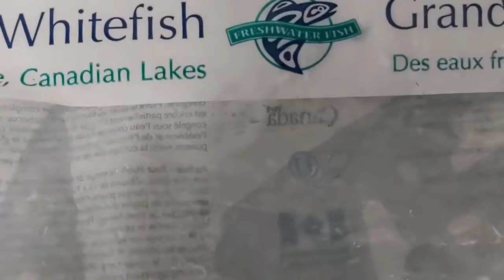Canadian Lake White Fish.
Grilled White Fish...
 Dipping sauce ingredients.
Apple cider vinegar.
Bragg brand soy sauce.
radishes.
onions.
garlic.
salt and pepper.
brown sugar.
chili.
chop as many as you enjoy of each. Liquids and sugar to taste.